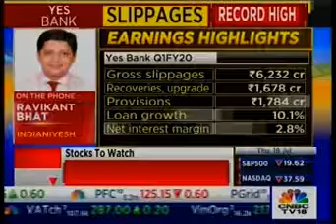CNBC TV18 Bazaar Morning Call 18 July 2019 04min 23sec Mr Ravikant Bhat IndiaNivesh Tel 08 44am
Mr. Ravikant Bhat, Research Analyst, IndiaNivesh Securities, was live on  CNBC TV 18 show of  Bazaar Morning Call on 18th July 2019 at 08:44 am